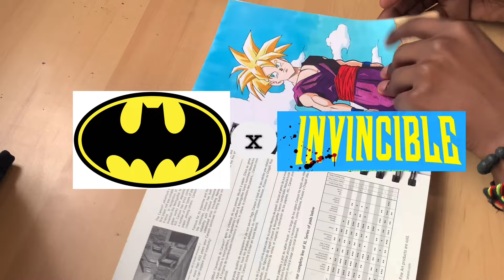DRAWING BATMAN & INVINCIBLE! | sketchbook session